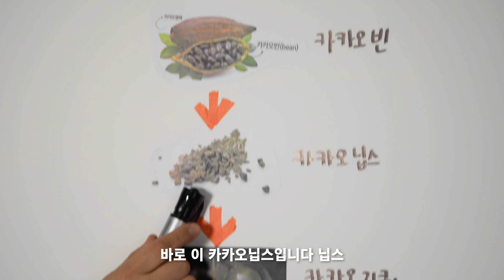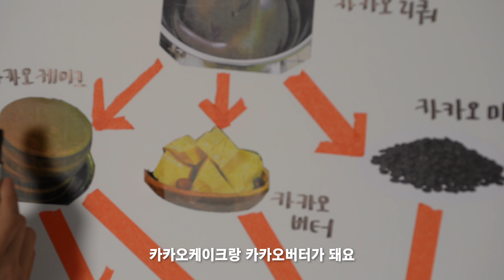진하고 쌉싸름+달콤한 핫초코를 좋아하신다면 클릭 👉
안녕하세요? 석사장입니다.
오늘도! 핫초코를 만들어 보았습니다.
이 레시피는 진하고 고급진!
초코의 쌉싸름하고 달콤한 맛을 좋아하시는 분이라면
분명 만족하실 거예요 🙂
* 레시피는 더 보기란을 참고해주세요

영상에서 사용된 재료와 제품 정보입니다

위 링크에는 추천인링크가 포함되어 있어서
링크를 통해서 물건을 구매하시게 되면 저에게 소정의 수수료가 지급됩니다

핫초코 (Hot chocolate latte)
우유 milk 180ml
초코소스 chocolate sauce 30g
카카오매스 kakao mass 30g
우유거품 milk foam